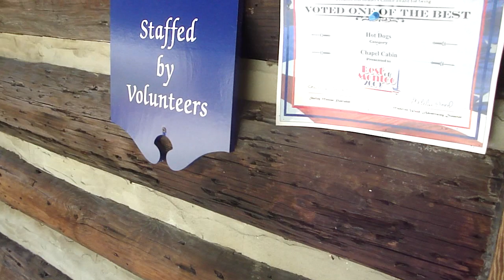Washington Memorial Chapel Used Book Store in Valley Forge National Park